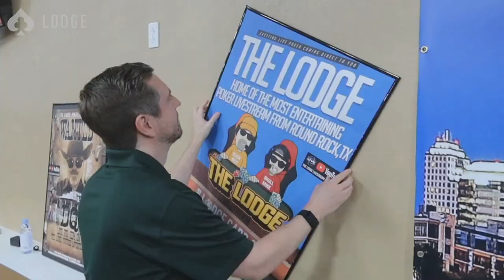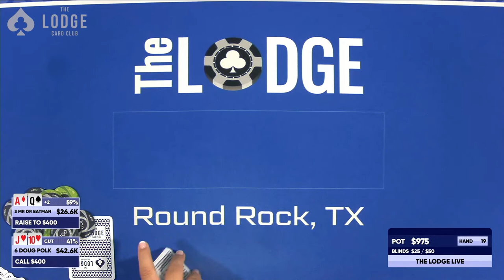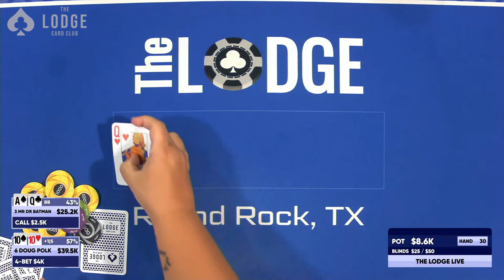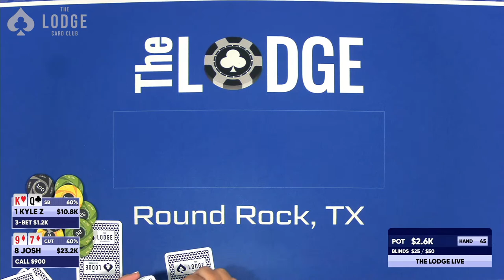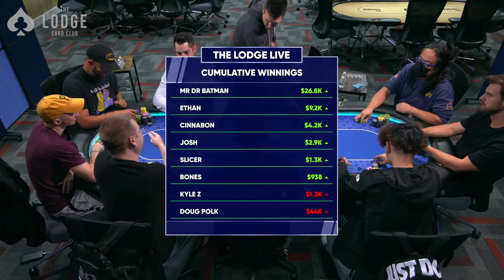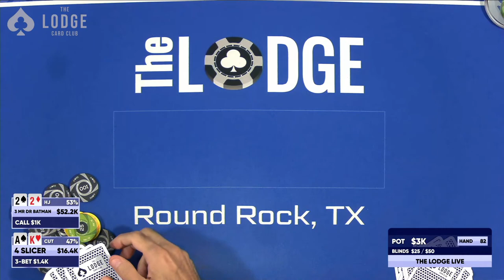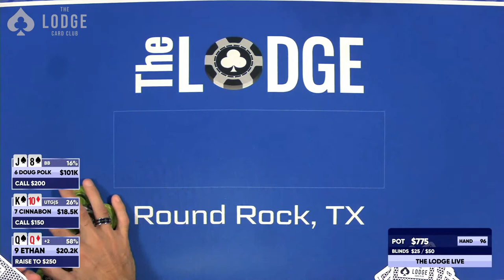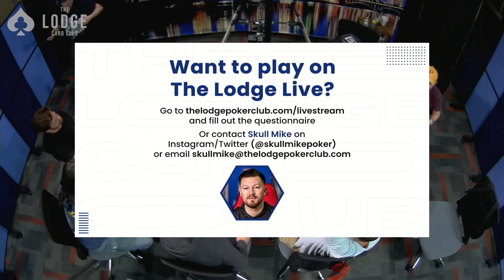Doug Polk Plays $25/$50 No Limit Hold'em with Bones & Ely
High stakes Saturday at The Lodge Card Club! This time we've got a $25/$50 No Limit Hold'em game for you featuring Doug Polk, Bones, and Ely. Let's see who comes out on top!